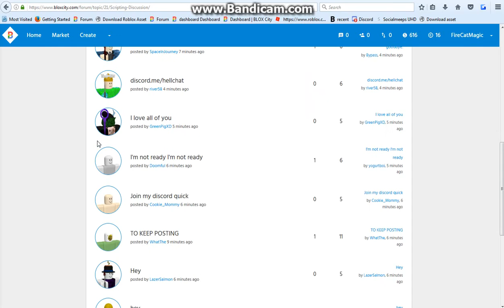the end of bloxcity